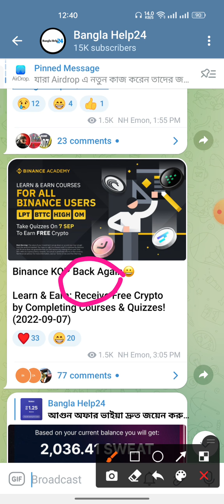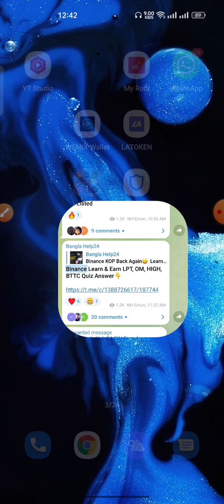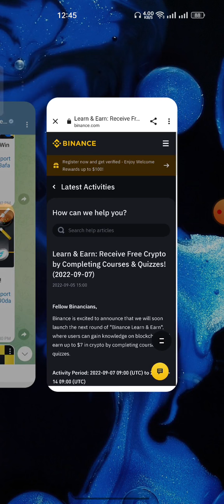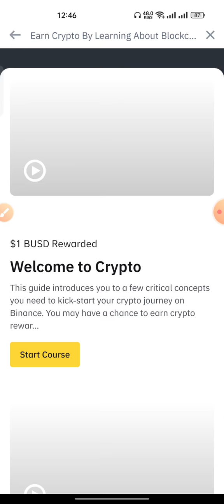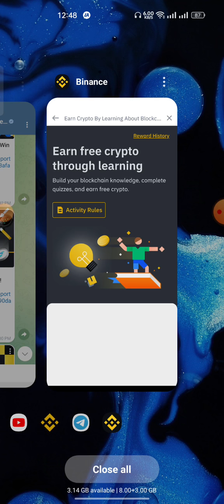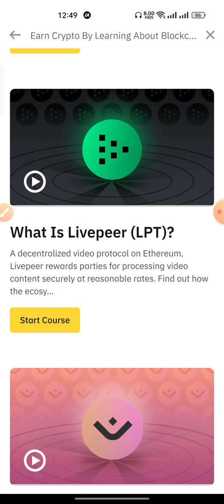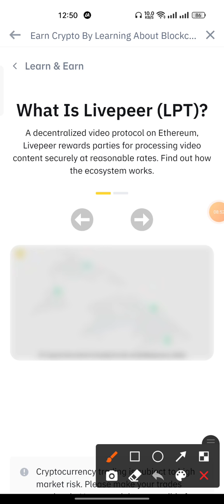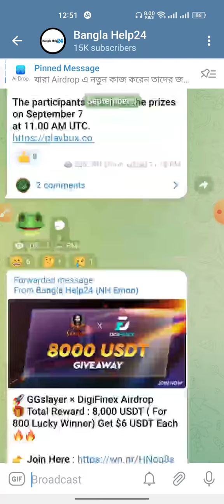Instant $7 Binance সবাই পাবেন | Binance Learn & Earn Quiz Answer | Binance Today New Offer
Instant $13 Binance | Binance Learn & Earn Quiz Answer | LPT OM HIGH BTTC Quiz Answer Binance | Binance New Offer

Binance New offer Binance learn & Earn offer Binance quiz Answer Binance quiz Binance all quiz Answer